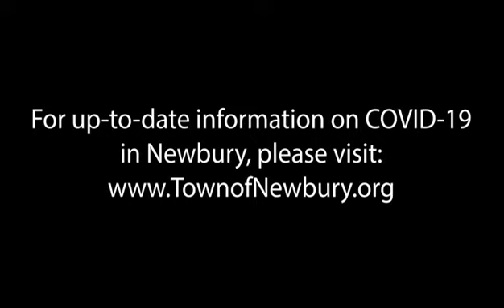COVID-19 Update Newbury 3-27-20